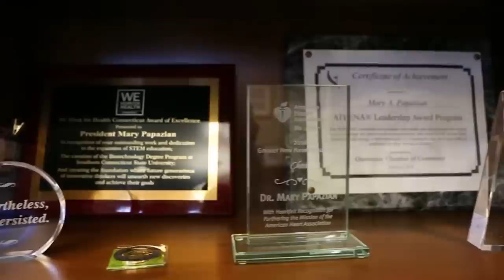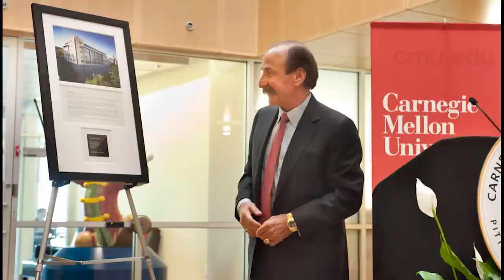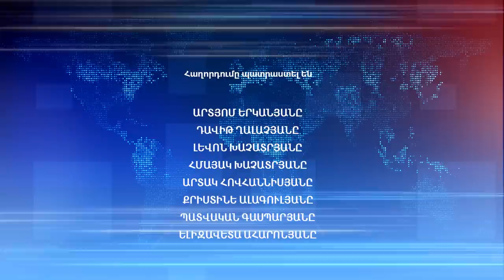Աշխարհի հայերը / Ashkhari Hayer / Մերի Փափազյան / Mary Papazyan